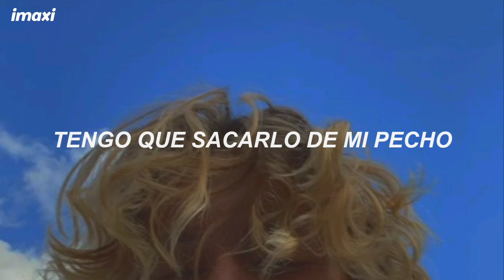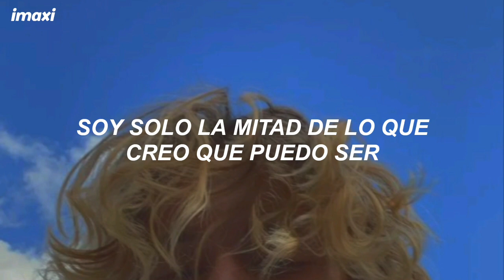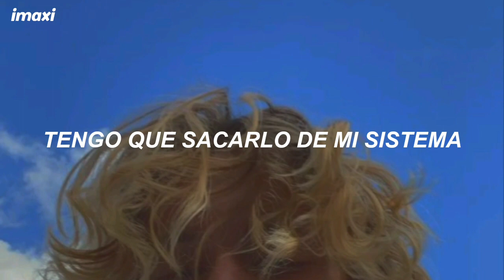Louis Tomlinson - Out Of My System | Español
Louis Tomlinson - Out Of My System (Sub Español)
Louis Tomlinson - Out Of My System (Traducida/Subtitulada al Español)

louis tomlinson out of my system subtitulado al español
louis tomlinson out of my system song
louis tomlinson out of my system traducida
louis tomlinson out of my system traducida al español
louis tomlinson out of my system audio oficial
louis tomlinson out of my system video oficial